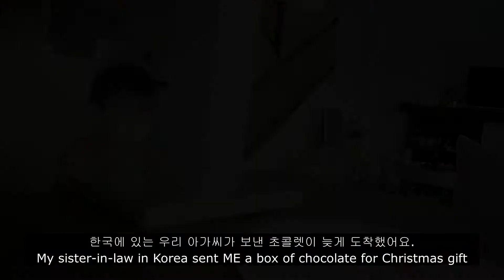[Eng Sub] 7개월아기 먹방인 듯 🇨🇦 VLOG 일상 | 독박육아 | 하루종일 먹는 7개월아기 | 2021년 첫 영상 | 눈썰매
안녕하세요.
먼저 새해 복 많이 받으세요!
벌써 2021년 이라니 정말 믿기지가 않아요 ㅜㅠ
2020년 연말연휴는 코로나 덕에 집콕하느라
넘나 피곤한 나날들 이었네요 ㅎㅎ
2021년에도 많이 찾아와 주세요!